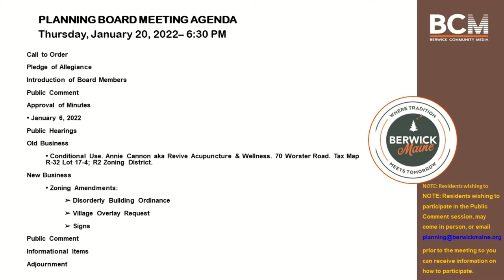Planning Board Meeting 1/20/2022